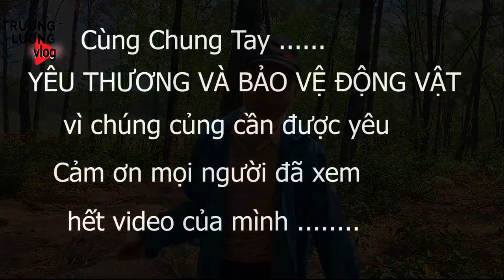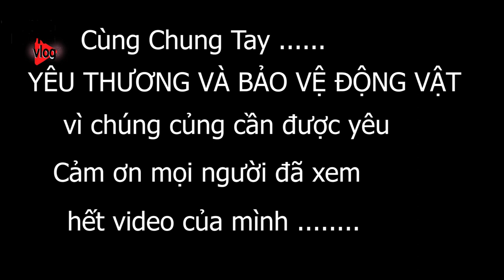Thả Chú Khỉ Quý Hiếm Nặng 7kg Về Rừng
Vlogs Baby Rhino iguana - Hi everyone, today I will take care of a pet Iguana Rhino ... I will see it grow up with you guys .. follow Iguana with me
🔰Group: